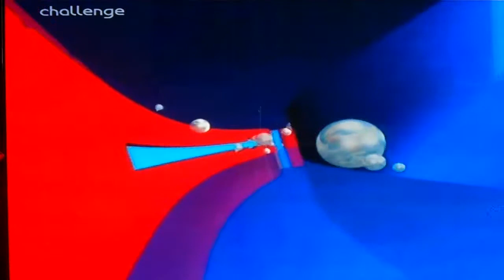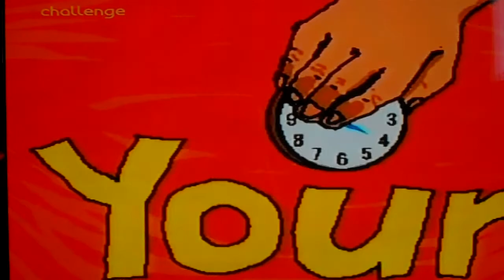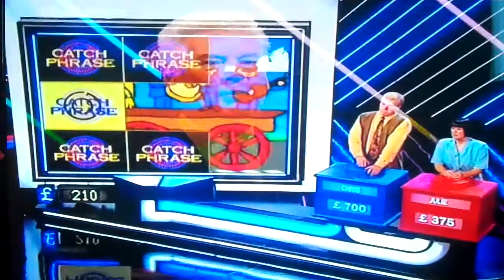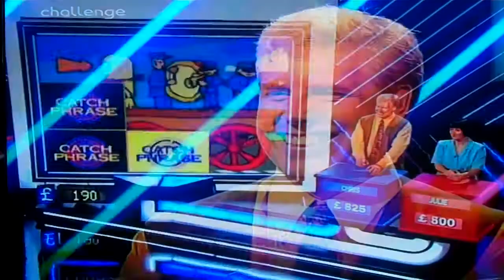CATCH PHRASE Part 1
say what you see